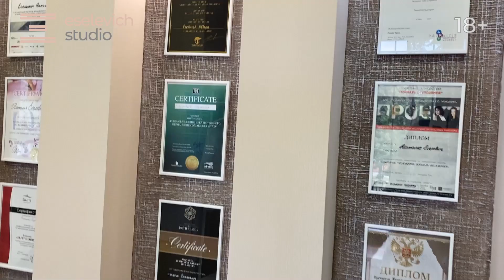Перманентный макияж век. Как делается коррекция межреснички. Межресничный перманентный макияж.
В этом видео я, Наталья Еселевич, покажу свою межресничку, а именно процедуру коррекции межреснички. Мой мастер Анна, расскажет Вам о наших пигментах, про гигиену  в салоне, покажет как проходит сама процедура. После процедуры века выглядят без отека, поэтому для тех кто переживает, что после процедуры нужно сидеть дома, не переживайте, Вы сможете вести обычный образ жизни. Я надеюсь что Вам понравиться мой результат до и после.